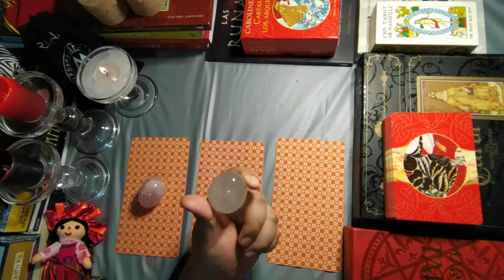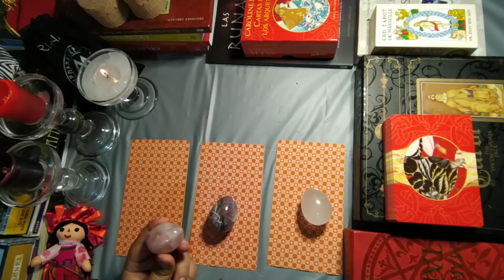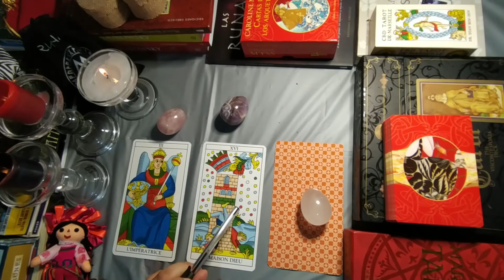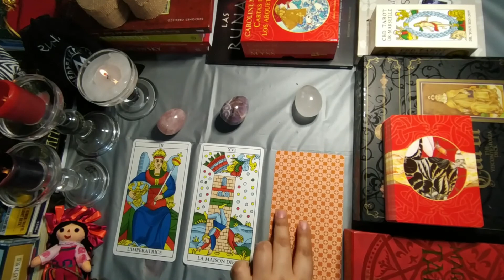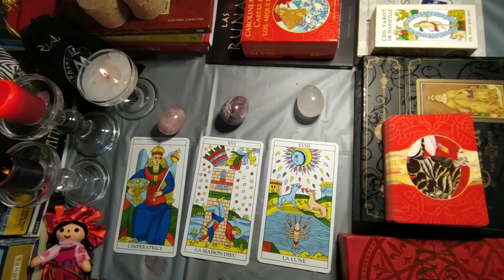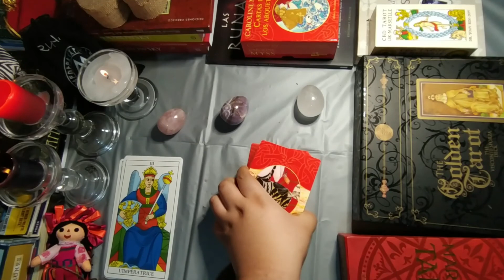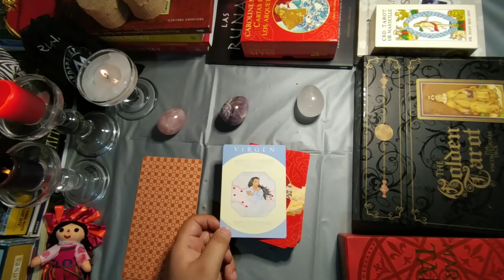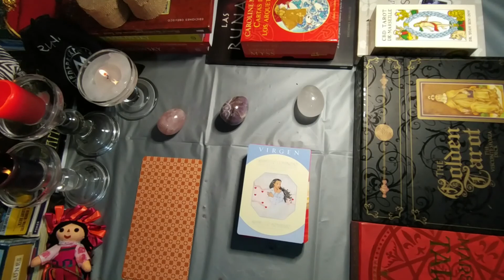Tarot interactivo: En este momento... ¿Me quiere de regreso en su vida? 💕👀😱💥